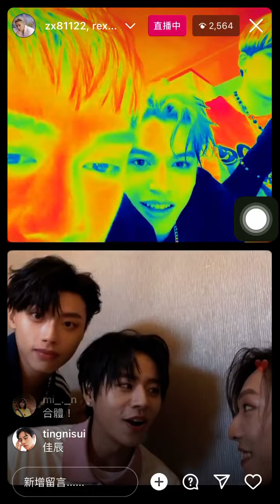20230706 Ozone IG直播